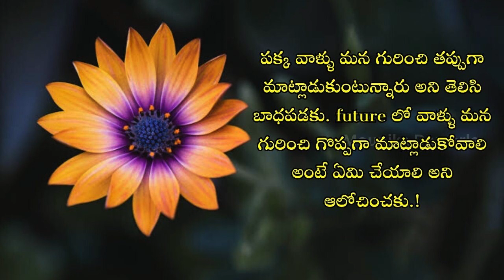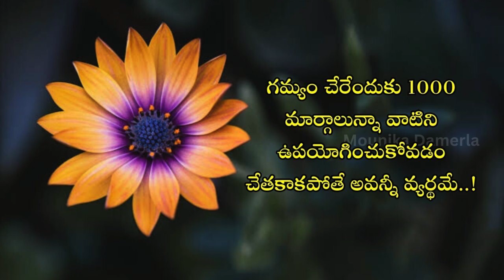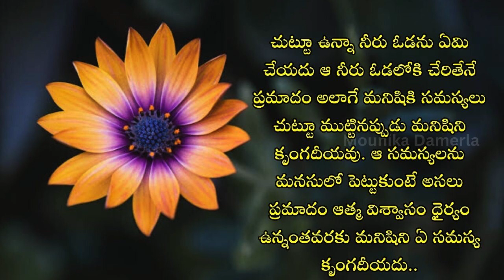నవ్వుతూ చేసిన పాపాలు | Motivational Quotes Of About Life #214 | జీవిత సత్యాలు | @Mounika Damerla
🔹🔹 Mounika's Official🔹🔹

1)This video has no negative impact on the original works (It would actually be positive for them)
2)This video is also for teaching purposes.
3)It is not transformative in nature.
4)I only used bits and pieces of videos to get the point across where necessary.